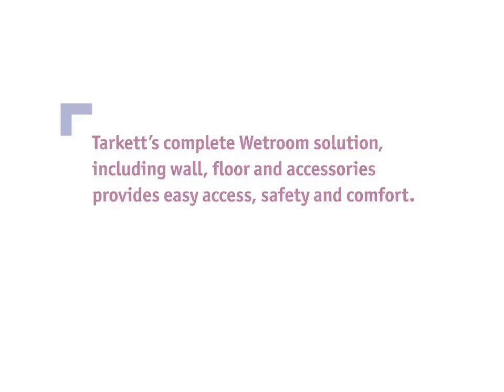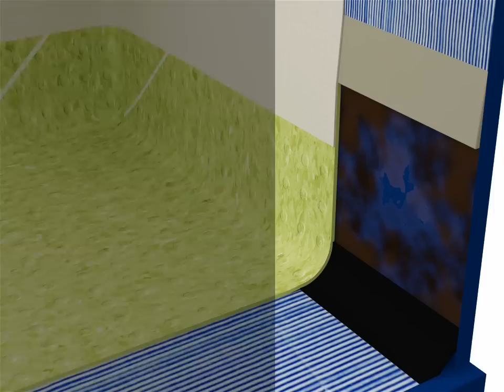Tarkett wetroom concept: a system including wall, floor and accessories for shower room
Tarkett pioneered the Wetroom Concept over 30 years ago. Today, Tarkett's complete Wetroom solution, including walls, floors and accessories, has reached close to 1 million installations.

The Tarkett Wetroom Concept offers a complete solution for wellbeing and comfort - colours and designs to suit every taste and safe, easy access and hygienic slip resistant surfaces.

Discover how does work the Tarkett wetroom concept with the 3D animation.